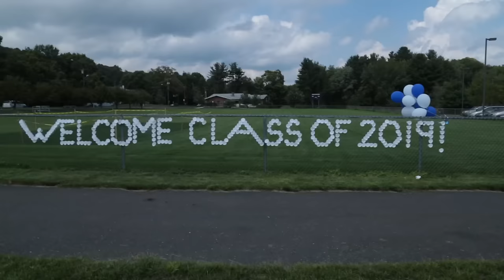Go Avon AHS Class of 2019 Orientation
Avon High School's Class of 2019 Student Orientation! Have fun, work hard, and make it count!